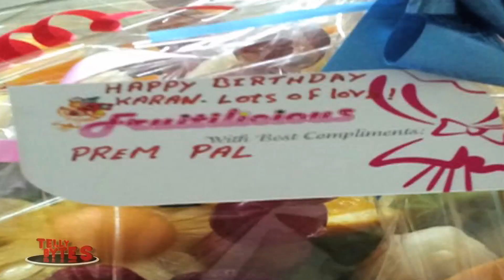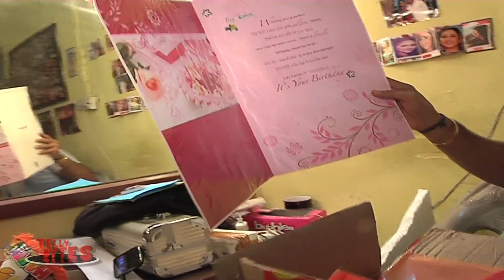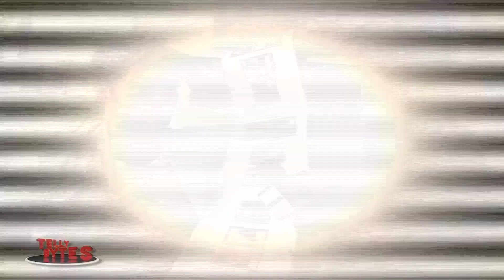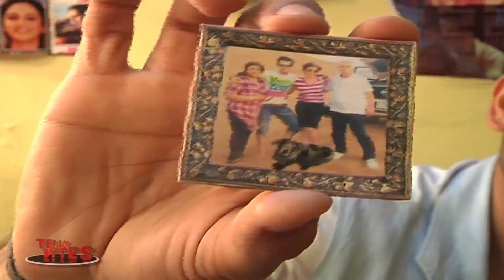Happy Birthday Karan Tacker